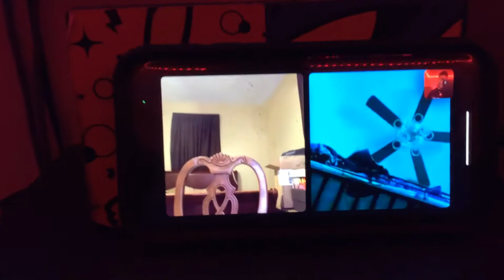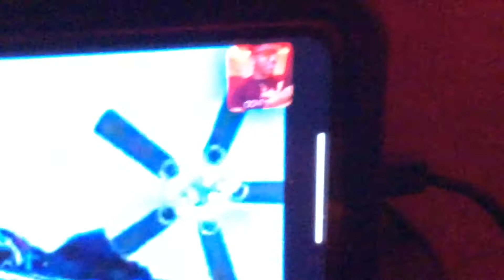Plz get him to 50 subscribers he did this challenge...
If you look him up. Look up Shark-_-Cage Fall guys and click on the first video